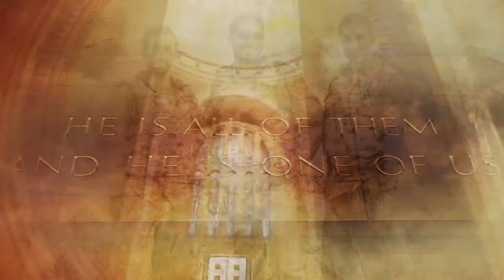Lee Kernaghan - National Tour: Mackay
Lee Kernaghan's national tour kicks off this coming September, October & November.